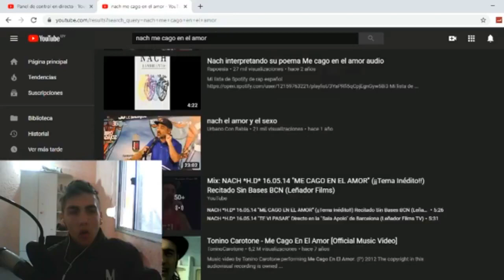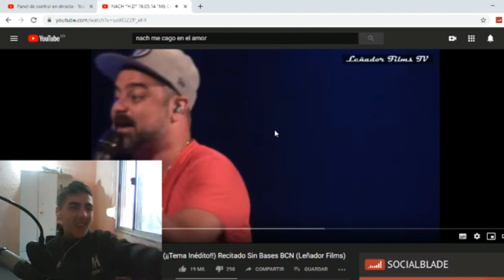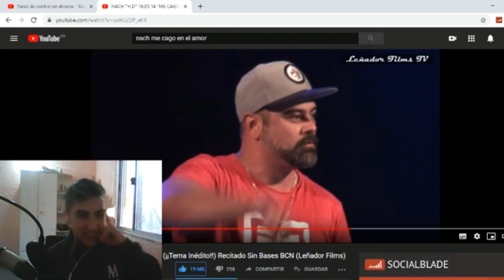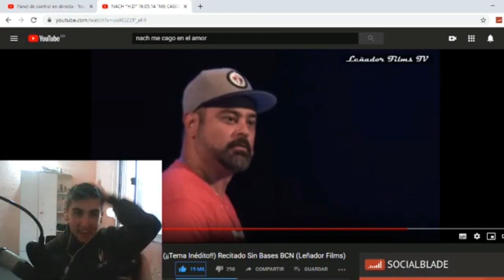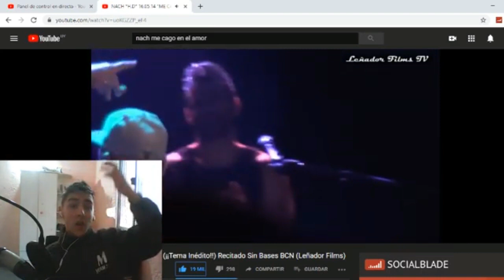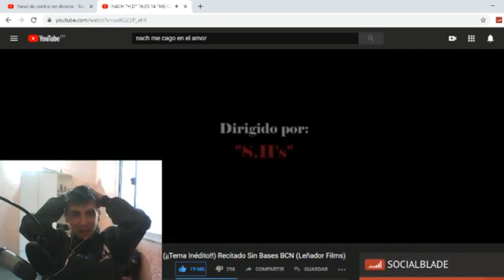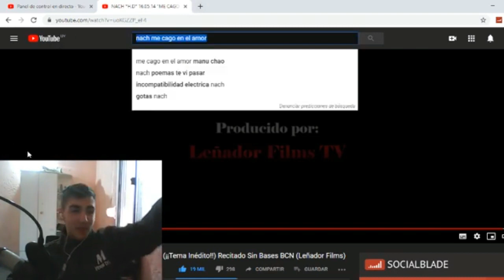NACH - ME CAGO EN EL AMOR - REACCIÓN (DIOOOOOOOOOOS!!!)